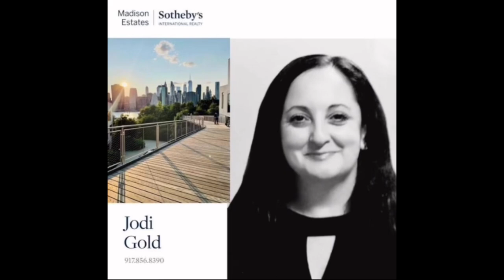💙For Sale | Asking $310,000💙 1075 Sheepshead Bay Rd, 6C - 800 sqft Co-op in Brooklyn, New York 11229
Congratulations Gaine Meliksetian and Jodi N. Gold
Licensed Real Estate Salespersons
Madison Estates Sotheby's International Realty | The Franzese Group
💎✨Expertise that reaches down the block and around the world✨💎

Welcome home to this spacious 800 sq ft Co-op located in the Sheepshead Bay section of Brooklyn. Top floor of a beautifully maintained 6 story building. Beautiful 1 bedroom, 1 bath offers great natural light upon entry with views of the Verrazano Bridge from the living room windows. The bright, white, tiled kitchen with marble counters is to the left as you enter, and the spacious living area is right ahead. Included are large mirrored closets with lots of storage space as well as room for a dining room table. Original hardwood floors run throughout the living room, hallway and large bedroom. The bedroom has double windows with vertical blinds for lots of light, a large closet and fits a King size bed. Beautifully updated, tiled bathroom. Virtually staged photos are included in the photos. This location is surrounded by lots of shopping areas on Coney Island Avenue, Avenue Y and Gravesend Neck Road including Net Cost Market, Stop n Shop, Marshalls, Petco, Pharmacies, Deli's and Dry Cleaners. Close to public transportation, buses and B, Q, F trains, Belt Parkway access, parks and beaches. Zoned for P.S. K225, P.S. 209, Abraham Lincoln H.S., Kingsborough College. On site live-in Superintendent if needed. Amenities include card operated laundry room, intercom security system, entrance through building to attached Russian pool/bath for shareholders with membership.

Sublets are permitted immediately with a 10% sublet fee.
Monthly Maintenance: $615.00 includes gas, heat, water, waiting list for indoor parking.
Flip Tax: $,1500 paid by seller.
Minimum Down Payment: 20%.
Cross streets: Gravesend Neck Rd/Avenue W and Avenue X